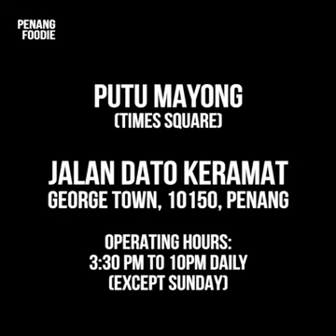December 6, 2018(2)